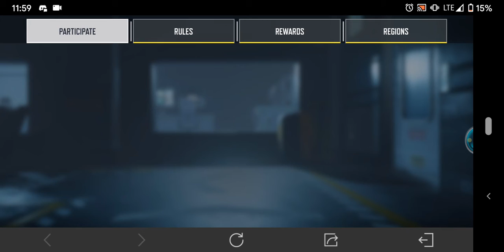Our last team championship match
need more cp for crates and skins? Turn your grocery receipts into gift cards with Fetch Rewards. It’s super easy. Just click the link below and you’ll get $2 in points when you snap your first receipt.

start earning Bitcoin and more here :

Let the Crypto Treasure hunt begin!

Free faucet, surveys, games and m we I inuch more

Unknown clown mobile gaming
No controllers, no emulators, no extra large screens, just a phone and all thumbs 👍

Warning: content on this channel may not be suitable for all audiences. veiwer descresion is advised.